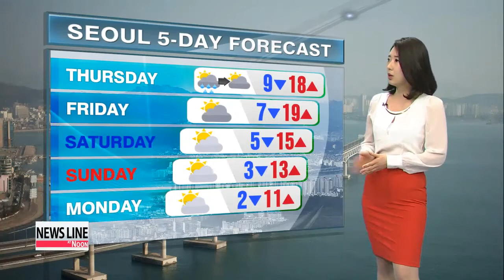Heavy rain down south, lighter up north and warmer tomorrow 남부지방 폭우, 북부지방 내일 더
It′s going to be a rainy day today. The southern provinces have been receiving heavy rainfall since early this morning, and it′s not raining here in the capital just yet, but it will soon starting this afternoon.
Up to 80 millimeters of heavy showers are in store for the southern provinces. Jeju has already received over 50 millimeters and a heavy rain advisory was issued there a couple of hours ago. Seoul and the surrounding areas will see a light rain starting this afternoon and the rain clouds will linger till tomorrow morning. There shouldn′t be any big changes in temperatures for the upper parts of the country today.
The high in Seoul will climb to 14, but it will be much cooler down south, as Daegu and Gwangju will rise to 11 and 16, and Busan will hike up to 13 this afternoon.
Jeju Island and Daejeon will see a high of 19 and 13, and Dokdo will top out at 11.
Things will get even warmer after the rain, and the readings will remain above the norms throughout the week and into the weekend.
That′s all for Korea, and here′s the international weather for viewers around the world.